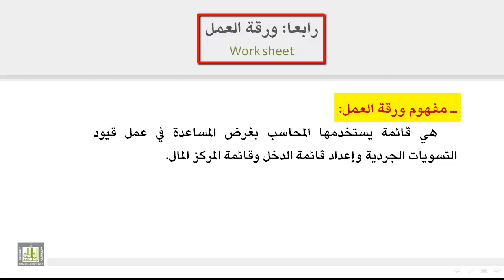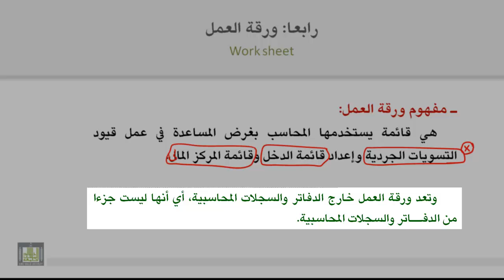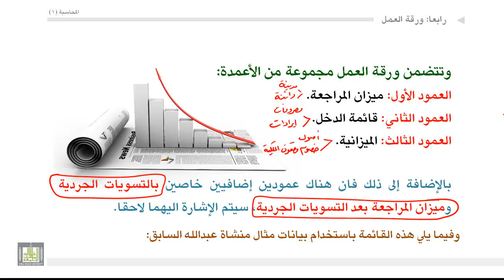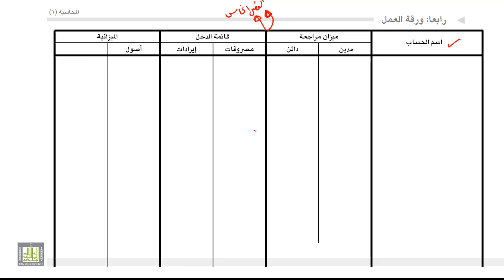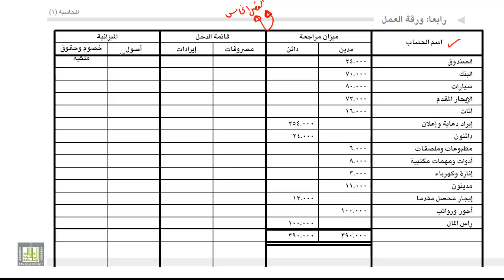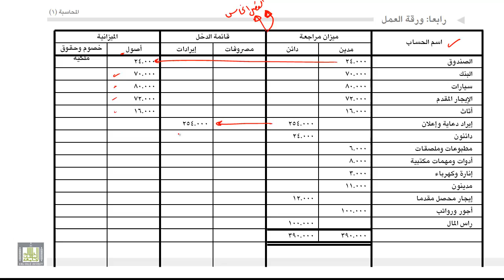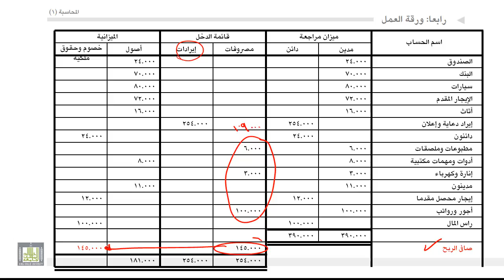مبادئ المحاسبة - ورقة العمل 5-4